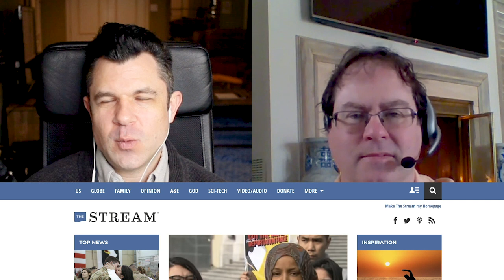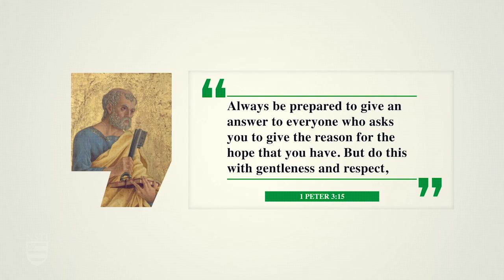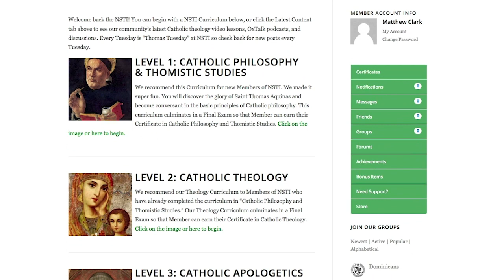Corrupt Pope and Bishops? Follow the Money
Why do we have corrupt bishops? Why are they compromised? Follow the money. Dr Taylor Marshall interviews Dr John Zmirak about how bishops receive funds directly from the secular governments and how this dependency creates corruption in places like the United States and Germany. They also discuss "green theology", Pope Francis, and other topics related to this Catholic problem.